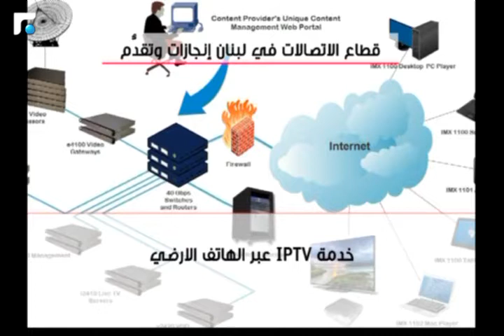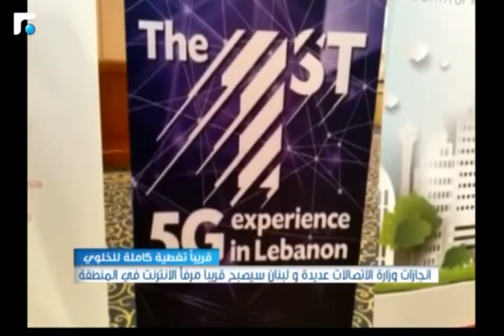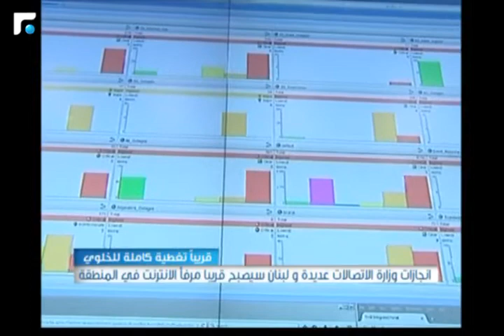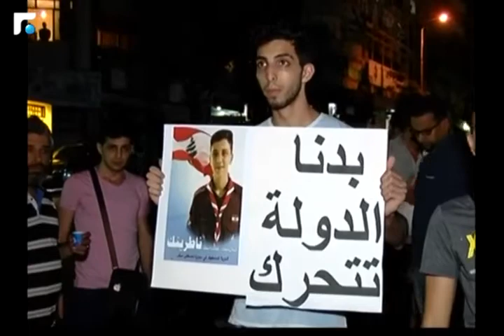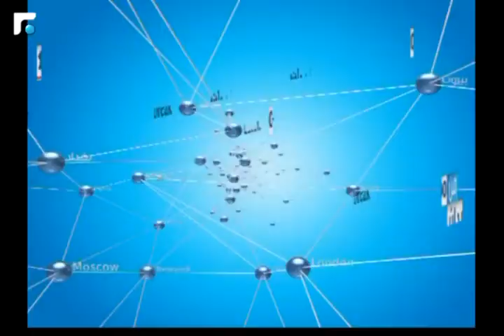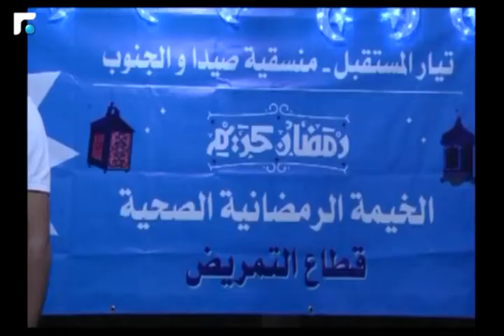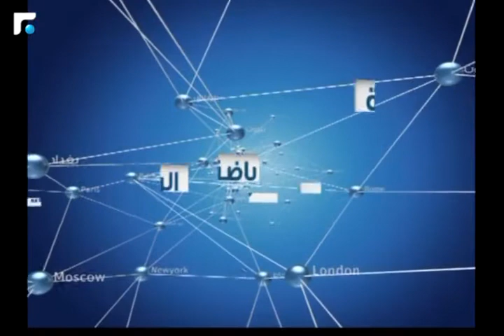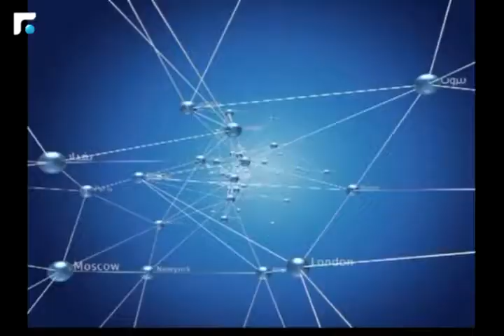نشرة اخبار الثالثة - من الميدان 09/06/2018